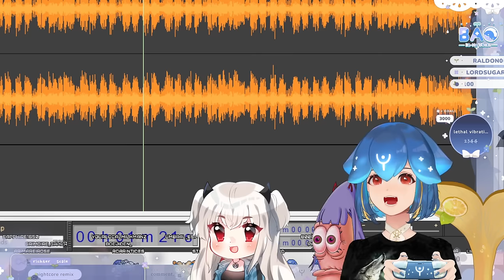Bao plays The Backrooms with @LucyPyre, @AkumaNihmune